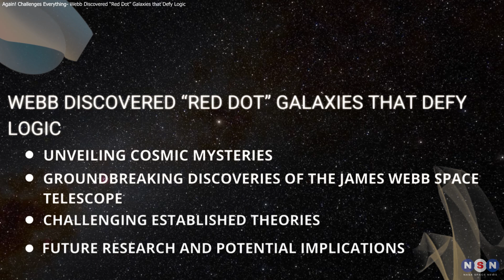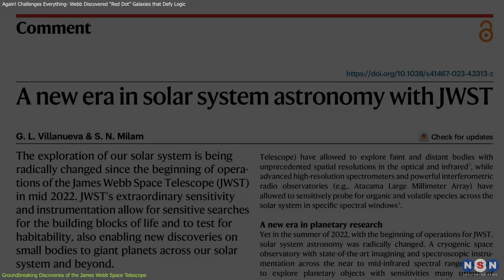Again! Challenges Everything- Webb Discovered “Red Dot” Galaxies that Defy Logic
Dive into the cosmic enigma with the James Webb Space Telescope! We're exploring little “red
dots" ancient galaxies filled with old stars and massive black holes that defy our understanding
of the universe's early days. These bizarre findings could completely rewrite the rules of cosmic
evolution. Join us as we uncover what these ancient mysteries reveal about the universe's
chaotic youth. Don't miss out on this journey back in time!

0:00 Unveiling Cosmic Mysteries
0:34 Groundbreaking Discoveries of the James Webb Space Telescope
3:21 Challenging Established Theories
5:22 : Future Research and Potential Implications
7:33 Outro
7:44 Enjoy!